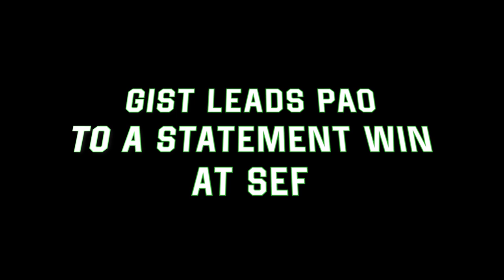Gist LEADS PAO to a STATEMENT Win at SEF | Olympiacos - Panathinaikos 62-70 | 10.11.2017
Enjoy full highlights of Olympiacos vs Panathinaikos on Euroleague Round 6 of 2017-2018 season!

It was the first time the Greens managed to edge Olympiacos at SEF in Euroleague!

Gist and Lekavicius stepped up scoring 15 and 12 respectively!

Can Panathinaikos do it again tomorrow and end their 12 game losing streak against their eternal rival?